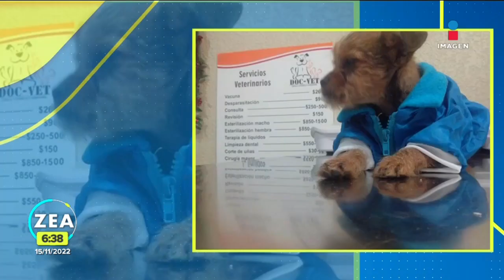Perrito abandonado se convierte en el "chalán" de un taller mecánico | Noticias con Francisco Zea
Este perrito fue lanzado desde un automóvil, pero los trabajadores de un taller mecánico lo rescataron y ahora se convirtió en su "chalán".